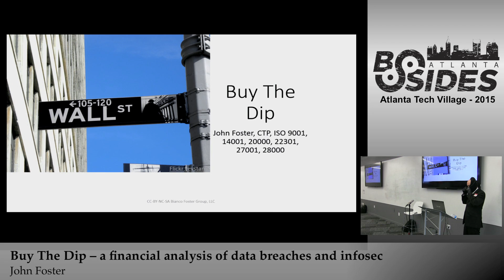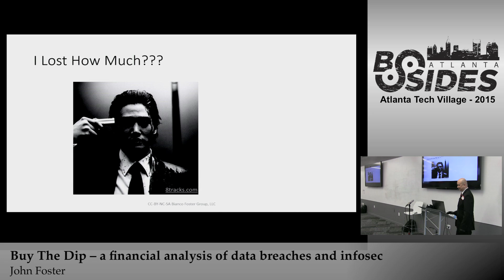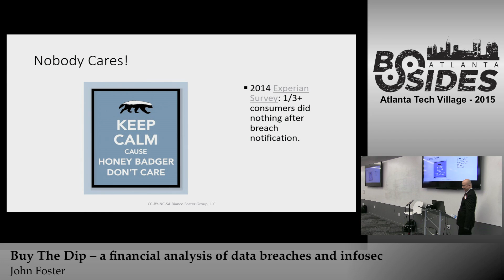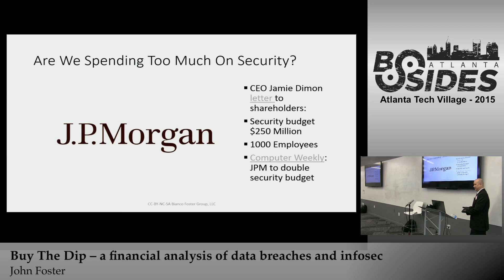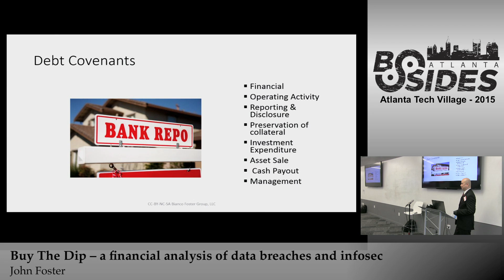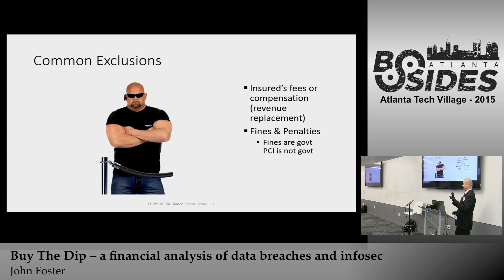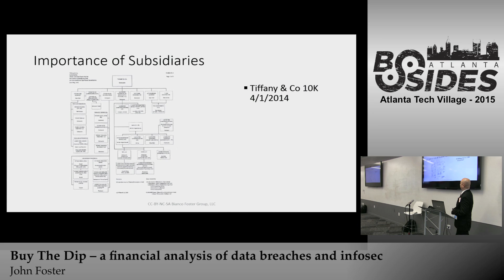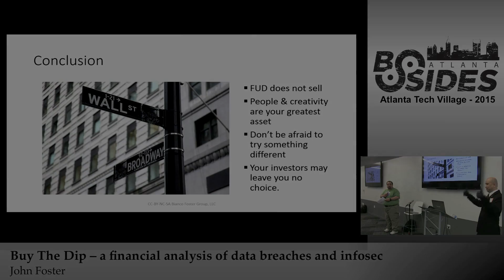BSidesATL 2015: Buy the Dip by John Foster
**Apologies for poor audio quality due to technical difficulties!**

"Buy The Dip – A financial analysis of data breaches and information security" by John Foster

Expectations are that companies suffer irreparable damage when disasters such as data breaches occur. We examine financial performance of publicly traded companies after data breaches and find that what security vendors and consultants have been telling us is wrong. We also take a look into the exciting world of Activist Investing and debt covenants to see the challenges information security programs can experience when a company has a hostile board or lender. Finally, we take a look at tactics employed by the large companies such as complex legal structures and delve into cyber insurance policy language for a better understanding of what it covers. The presentation is designed to help inform security programs ways protect their information in a budget constrained environment without the use of information technology.